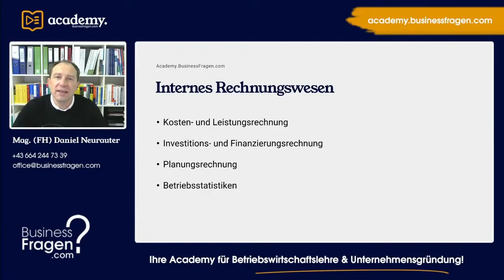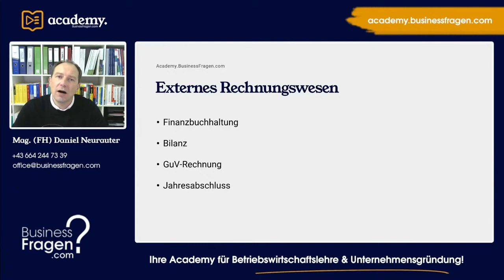Internes und externes Rechnungswesen - Einführung, Grundlagen und Unterschied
Das Interne Rechnungswesen richtet sich wie der Name schon vermuten lässt an die internen Adressaten und verfolgt somit unternehmensinterne Zwecke. Es liefert alle Informationen, welche erforderlich sind um bestmöglich Entscheidungen zu treffen.

Im Unterschied zum internen Rechnungswesen richtet sich das externe Rechnungswesen an externe Adressaten. Es geht also darum die externen Adressaten mit den erforderlichen Informationen zu versorgen. Hierfür greifen Unternehmen auf die mehrere Informationsinstrumente zurück.

00:00 internes Rechnungswesen
00:55 externes Rechnungswesen